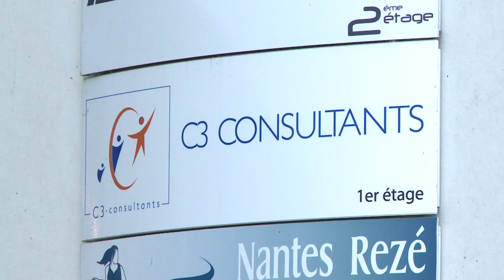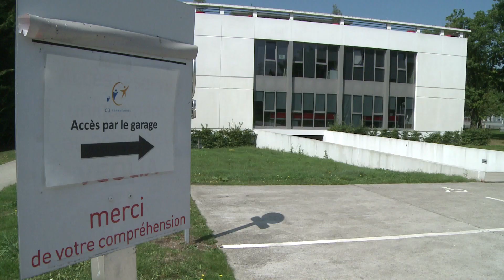C3 Atlantique liquidée : "quel gâchis !"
Ce mercredi le tribunal de commerce de Nantes a confirmé la mise en liquidation judiciaire de C3 Atlantique, la maison-mère du groupe C3 Consultants basé à St-Herblain. 138 emplois sont condamnés. Après plusieurs mois d'incertitude, les salariés accusent le coup entre dégoût et soulagement.